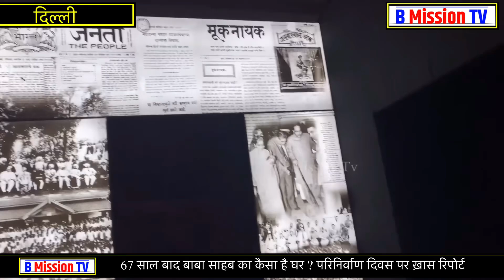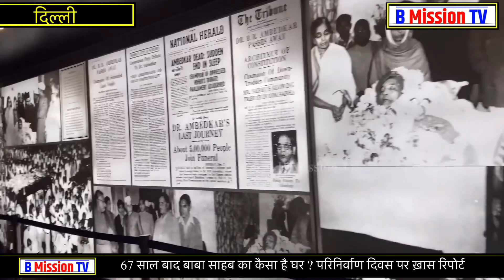67 साल बाद Dr Ambedkar के घर का ऐसा नजारा देखें ? ख़ास रिपोर्ट